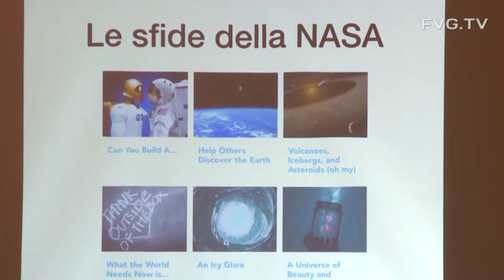Ricerca: Fedriga, Fvg punto riferimento europeo per innovazione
Premiati vincitori tappa triestina hackathon organizzato da Nasa